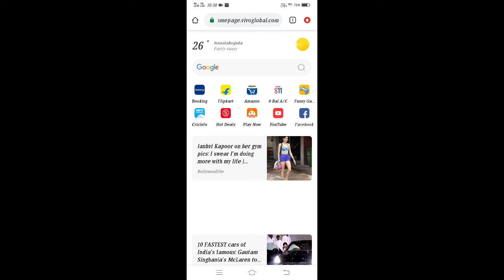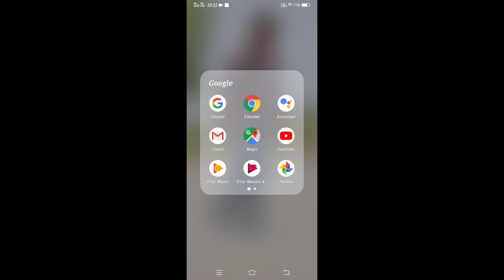Inconigto Mode|Private Browsing?No History, Tracking | Chrome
Private browsing is a privacy feature in some web browsers. When operating in such a mode, the browser creates a temporary session that is isolated from the browser's main session and user data.
Incognito mode runs in a separate window from your normal Chrome windows.

If you have an Incognito window open and you open another one, your private browsing session will continue in the new window. To exit Incognito mode, close all Incognito windows.

If you see a number next to the Incognito icon at the top right, you have more than one Incognito window open. To close an Incognito window:
Chrome won't save your browsing history, cookies and site data, or information entered in forms.
Files you download and bookmarks you create will be kept.
Your activity isn’t hidden from websites you visit, your employer or school, or your internet service provider.

Private browsing is a privacy feature in some web browsers. When operating in such a mode, the browser creates a temporary session that is isolated from the ...
What is Incognito Mode? - Computer Hope
16-Nov-2019 · Alternatively referred to as private browsing, InPrivate Browsing, or a private window, Incognito mode is an Internet browser setting that ...
How do I set my browser to Incognito or private mode? - Computer Hope
16-Nov-2019 · Steps on how to enable your browsers Incognito or private mode to help protect any sensitive pages you visit from prying eyes in your home or ...

Google Chrome
Freeware

Safari
Freeware

Tor
BSD licenses

Vivaldi
Freeware

Torch
Freeware

Epic
Proprietary software

Opera
Freeware

Brave
Mozilla Public License
More results
Firefox Focus
Android private browser
Image of incognito mode android
incognito mode android
Image of incognito search
incognito search
incognito tab shortcut
incognito tab download
incognito tab safari
incognito mode iphone
private browsing android
how to turn off incognito mode